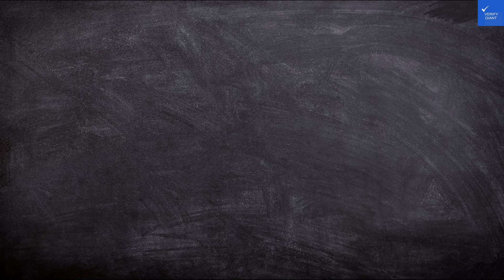Apartamenty Balticus by Renters, Międzyzdroje, Poland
Discover the truth about Apartments More in Dubrovnik, Croatia in this comprehensive review from Verify Giant. Located near Stradun and Pile Gate, this accommodation offers a central location, but does it live up to the hype? We dive into everything from the noise levels to room quality, amenities, and staff friendliness. Despite the breathtaking sea views and free WiFi, some guests have raised co